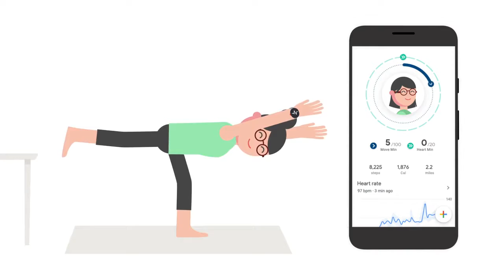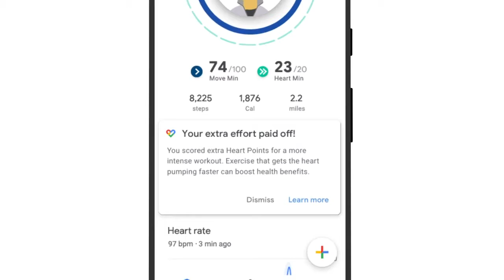Google Fit Wearable Smartwatch Aanbiedingen en Laagste prijs